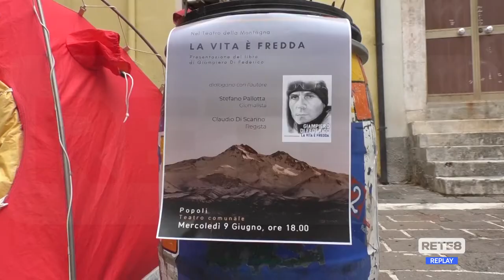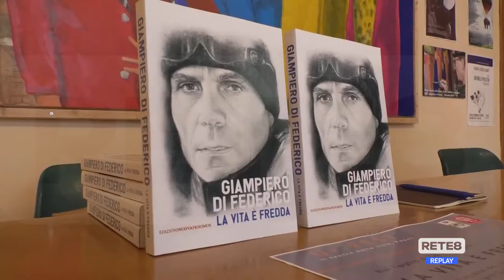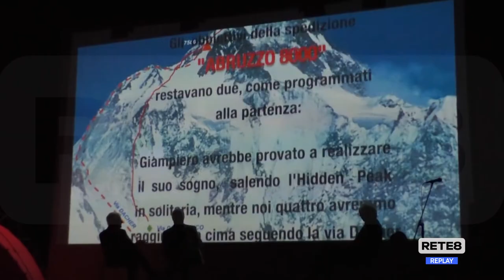Editoria - L’alpinista Di Federico presenta “La vita è fredda”